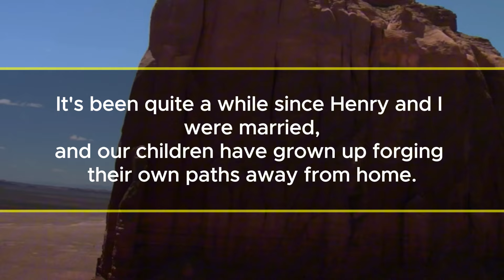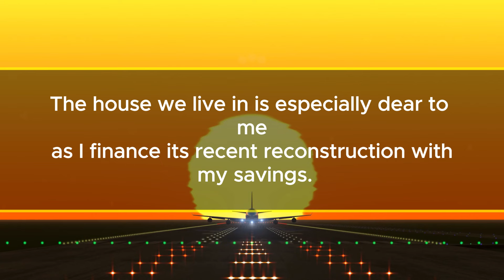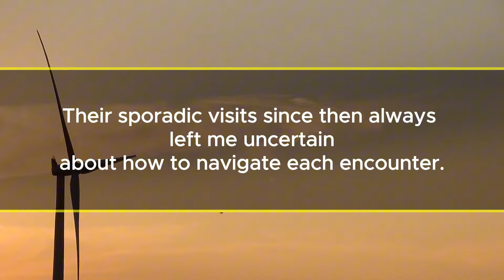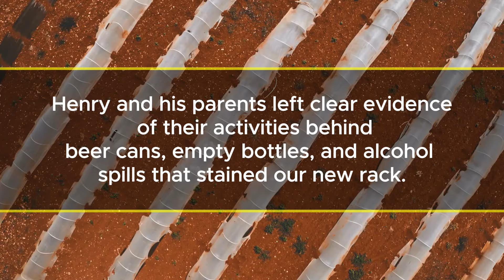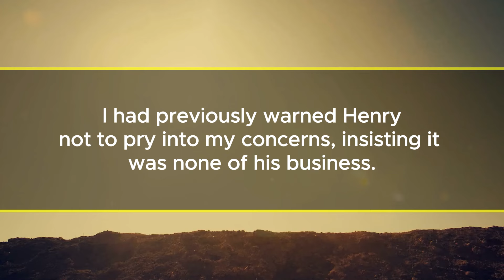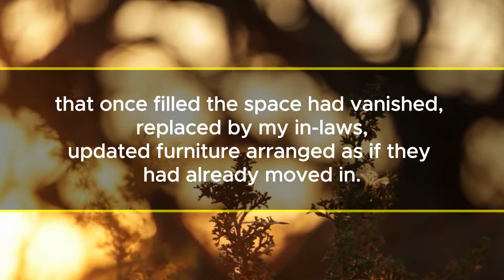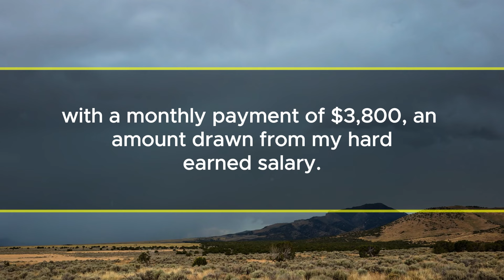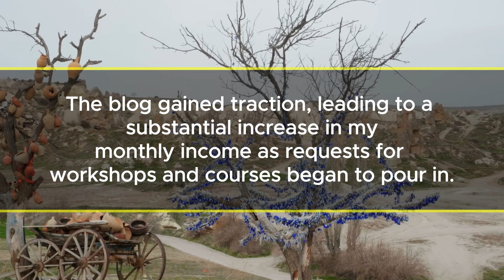My husband sold our dream home, kicked me out, and wanted a divorce.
I’m Amy, and I recently celebrated my 45th birthday. It’s been quite a while since Henry and I were married, and our children have grown up, forging their own paths away from home. Once an ordinary salaried worker, my life took a turn when a friend introduced me to teaching others how to create handmade accessories.